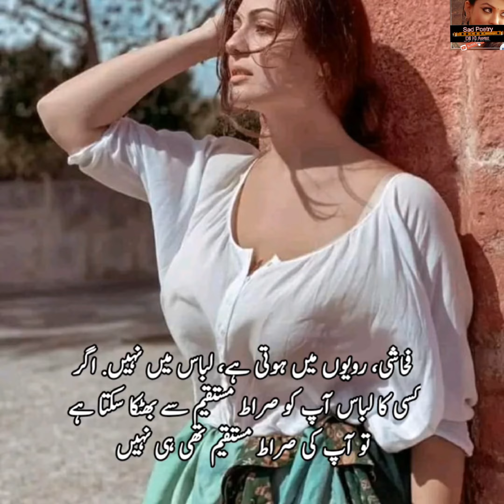Saadat manto Quotes | Mato Quotes in Urdu | Manto Dialogue | Manto Quotes In Hindi | Manto Stories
For poetry lover this video is very special  because we have added some sad poetry images in it which you can set as your profile dp so watch this video till end and don't forget to subscribe our channel.
Edited By : farzana gulshan
Producer : farzana gulshan
Label : sad poetry dil ki awaz
its a
  4k  video poetry in female voice

Islamic Poetry Dpz for WhatsApp.
urdu poetry
funny poetry,funny and attitude quotes for girls,